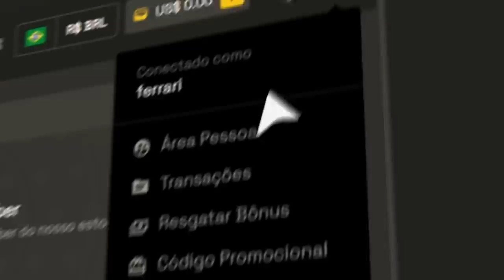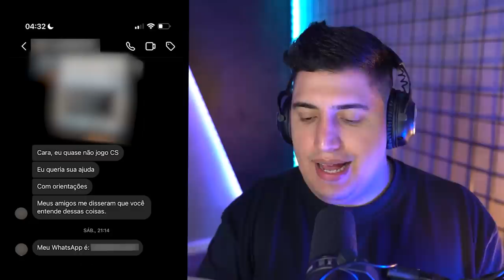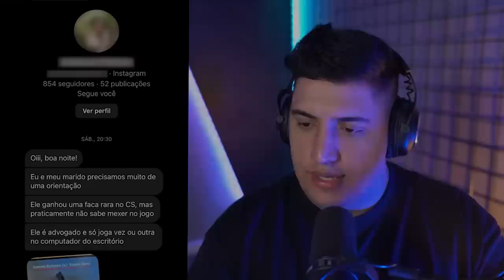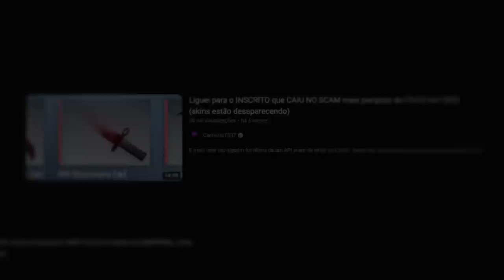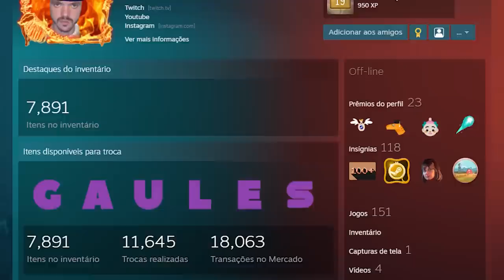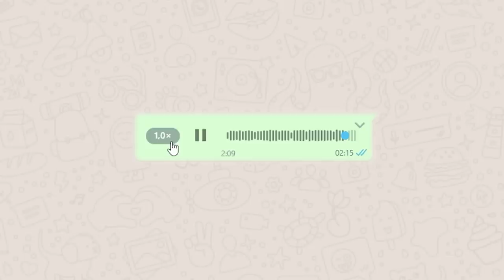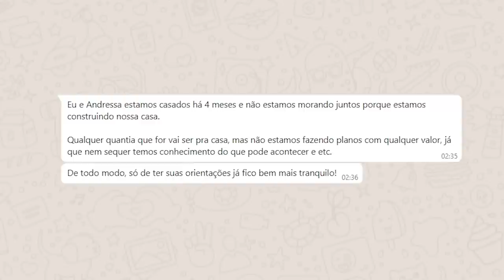a magia do CS 2 (a vida desse PRATA II nunca mais será a mesma)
Esse inscrito deu a sorte de dropar uma Butterfly Emerald no CS abrindo caixas da Valve. Ele entrou em contato comigo, e eu decidi ajuda-lo a achar um comprador.